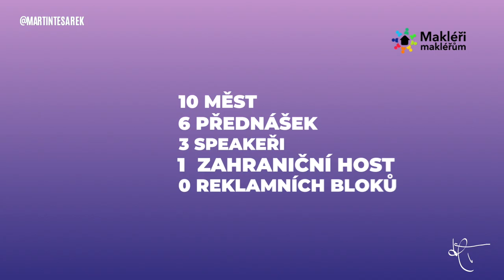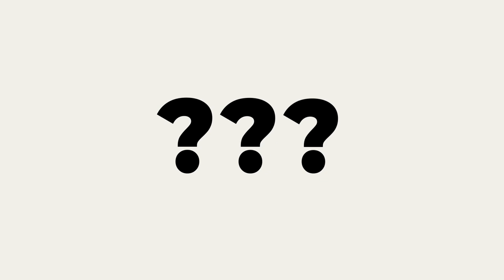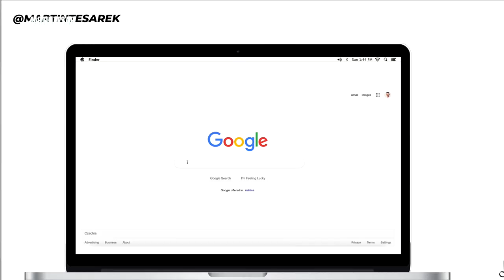Workshop: Marketing pro obchodníky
📌 Máš na mě nějakou otázku? Tak se mě zeptej a já ti odpovím!